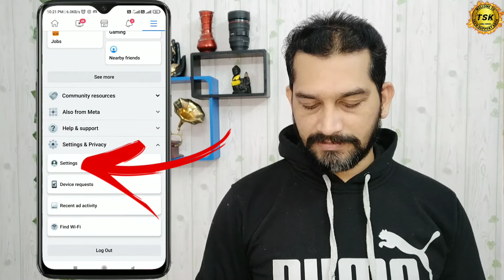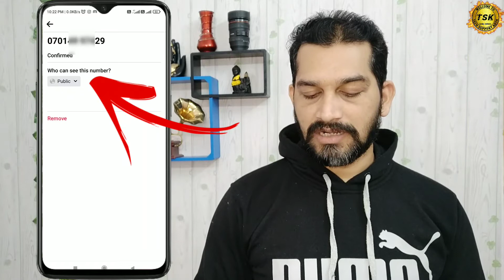Facebook pe Mobile Number kaise Hide Kare in Hindi | How to Hide Mobile Number on Facebook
In this Short video We have discussed that Facebook number hide | facebook par number kaise chupaye in hindi

MY GEAR

Tripod 1st
Tripod 2nd

Your Quarries

Facebook number hide
How to Hide Mobile Number on Facebook
Facebook par number kaise chupaye in Hind
fb pr number kaise chupaye
fb par number kaise hide kare
fb number hide
fb me number kaise hide kar
Facebook se number kaise hataye
fb pe number hide kaise kare
Facebook pe mobile number kaise hide kare in hindi
facebook pe mobile number hide karne ka tarika
Facebook pe mobile number hide kaise kare
Facebook pe mobile number hide kaise kiya jata hai
Facebook pe mobile number hide kis tarah kare
Facebook pe mobile number hide karne ka best tarik
Facebook pe mobile number hide karne ka tarika batao
Facebook pe mobile number hide kis prakar kare
Facebook pe mobile number hide
Facebook par phone number kaise chupaye
फेसबुक फोन कैसे छुपाये
Facebook me phone kaise chupaye
hide fb phone number